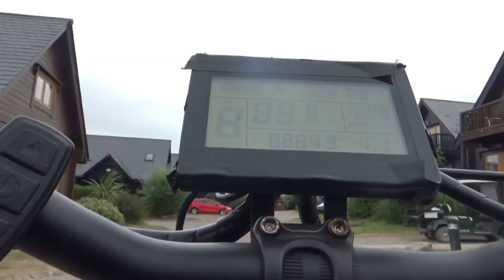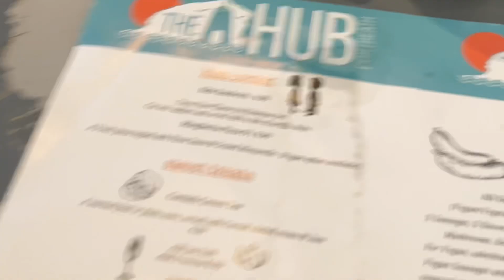Holiday vlog hot disabled girl edition Day 14 2nd July 2023